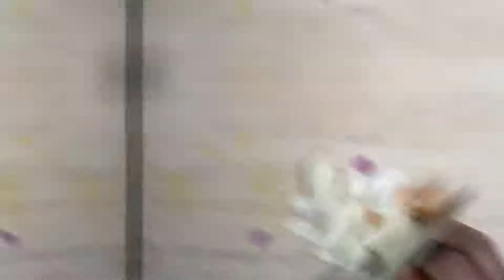KARI KEPALA IKAN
Hidangan istimewa untuk keluarga di hujung minggu...Kari Kepala Ikan memang membangkitkan selera...Dipercayai, Kari Kepala ikan adalah masakan yang berasal daripada Kerala India dan China.. Di India, biasanya kepala ikan Rohu yang digunakan dengan kuah yang pekat dan pedas. Masakan ini sedap jika digandingkan dengan bendi atau terung dan dimakan bersama nasi panas.